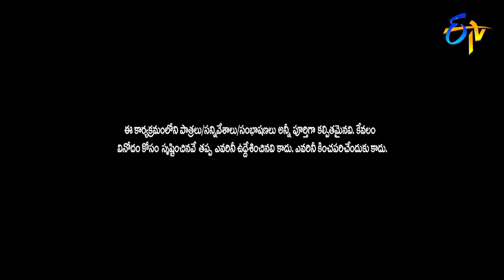Rocking Rakesh Performance | Extra Jabardasth | 14th December 2018 | ETV Telugu